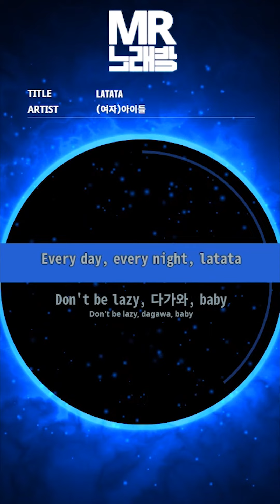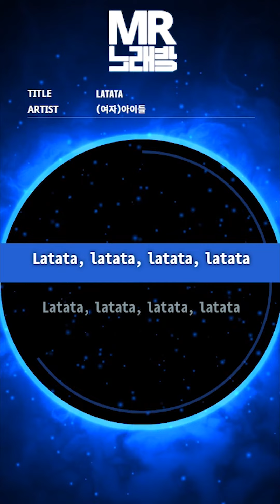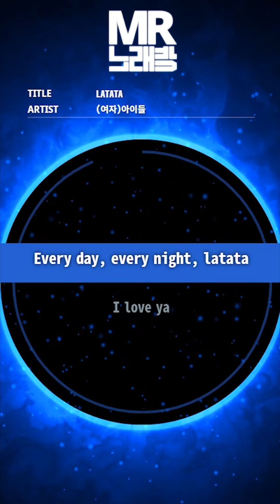MR노래방ㆍ-2 key] LATATA - (여자)아이들 ((G)I-DLE)ㆍMR Karaoke